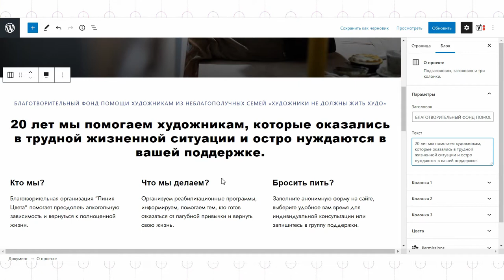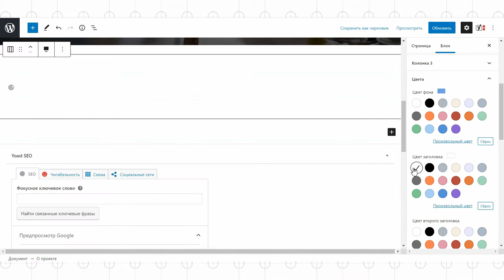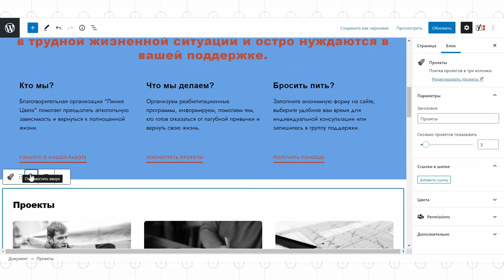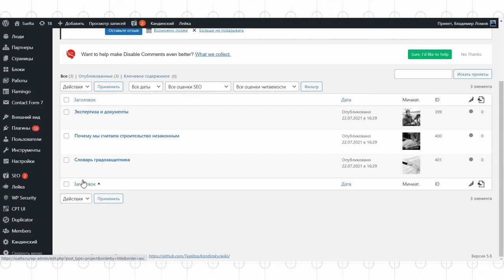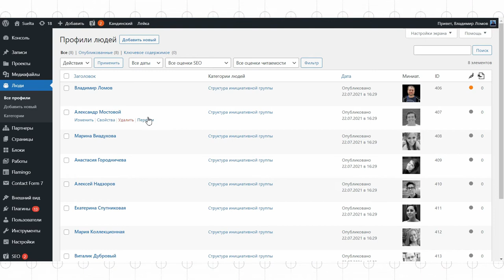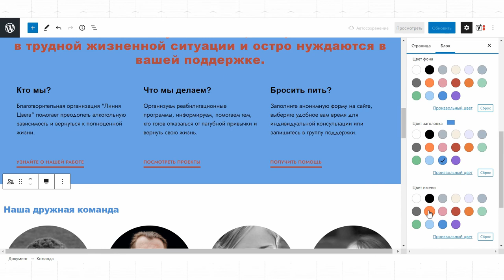Работа с блоками Gutenberg в «Кандинском» / Онлайн-курс по конструктору сайтов "Кандинский»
«Кандинский» – это бесплатная тема для WordPress, разработанная командой Теплицы специально для НКО. Это коробочное решение — после установки «Кандинского» вы получаете полностью рабочий сайт со всеми необходимыми плагинами.

В ближайшее время выйдет полностью обновленный «Кандинский» версии 2.0, в основе которой лежит не устаревшая система виджетов, шорткодов и пользовательского HTML, а современный редактор Gutenberg. «Кандинский» перешел к блочной системе не только в тексте статей на сайте, но и в оформлении страниц, в том числе главной страницы сайта.

Вова Ломов изучил нового «Кандинского» в бета-версии и понял, что изменения настолько существенны, что по обновленному конструктору нужно делать подробный онлайн-курс.